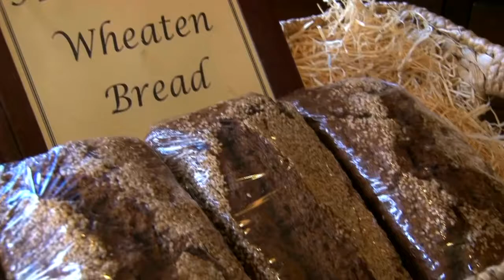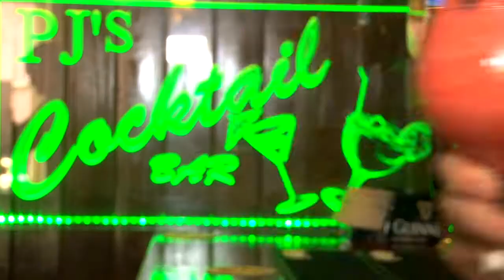P.J. O' Hares, Carlingford, Co. louth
P.J. O' Hares
Tholsel St. Carlingford, Co. Louth